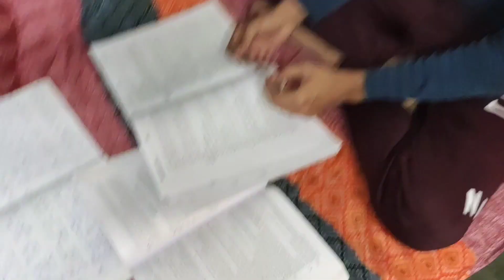Aquarium Saaf Karna Hoga🤦